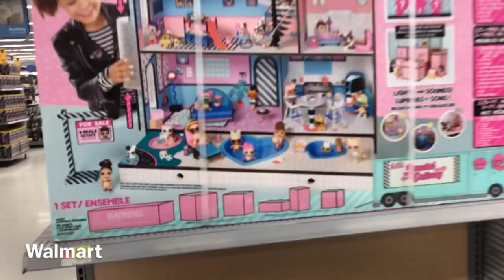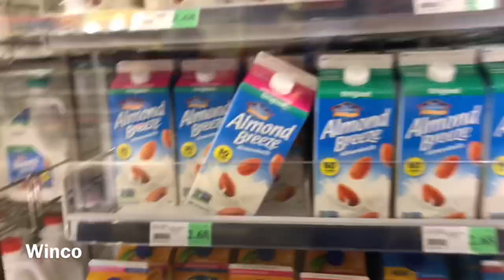DAY IN THE LIFE, MOM OF MANY!!!😊*time lapse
This wAS HARDER then I thought but it was fun to do. A moms work is NEVER done. Always busy. I never did read my book lol 😂